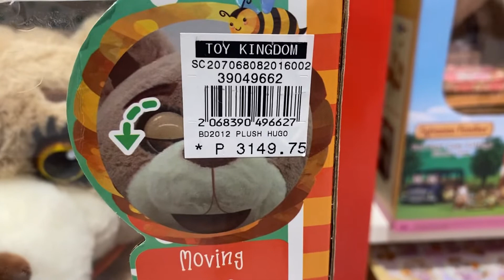Toy Kingdom at Mall of Asia Toy Hunt.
Musician: @iksonmusic

Thank you for continuously supporting our Channel. More Power and Gob Bless

And to all team puyaters